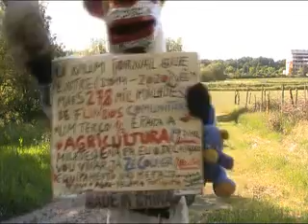Dr Cabeçudo e os amigos Zés Colmeias2Landart2 ESAV_WMV V9